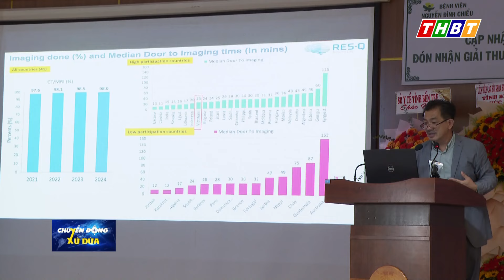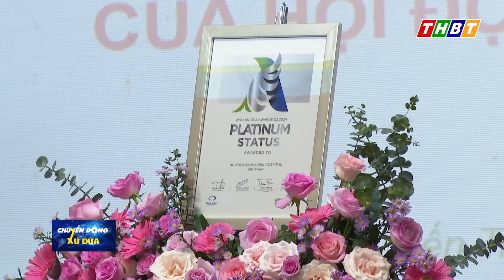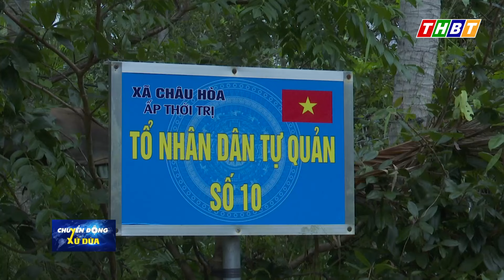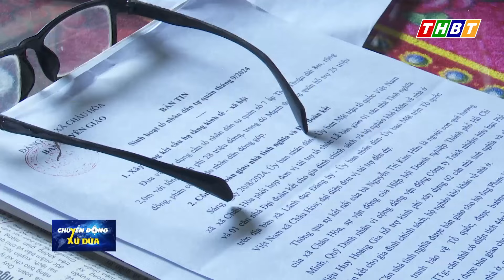Bệnh viện Nguyễn Đình Chiểu xây dựng thành công quy trình cấp cứu đột quỵ theo chuẩn quốc tế